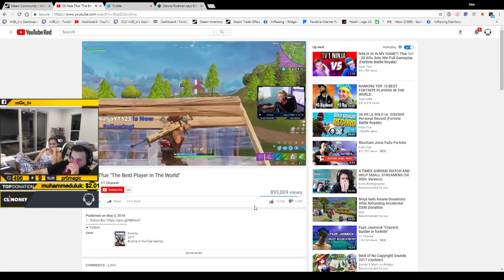Reaction To The Best Fortnite Player In The World!